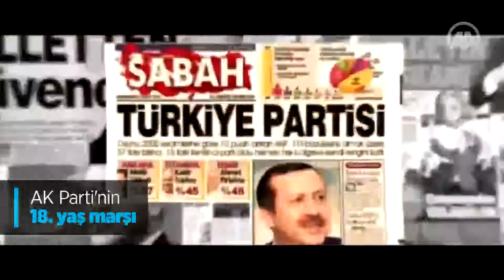Βίντεο-αφιέρωμα για την 18η επέτειο της ίδρυσης του κόμματος του Ερντογάν